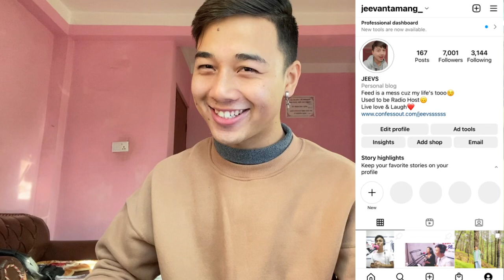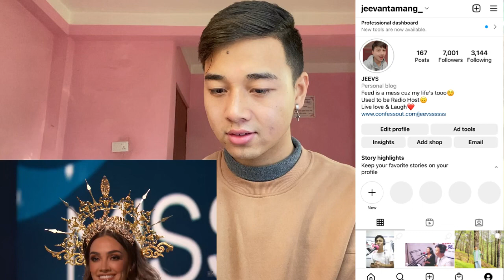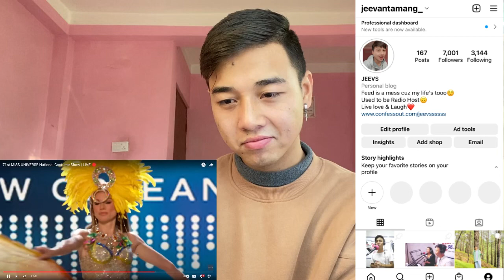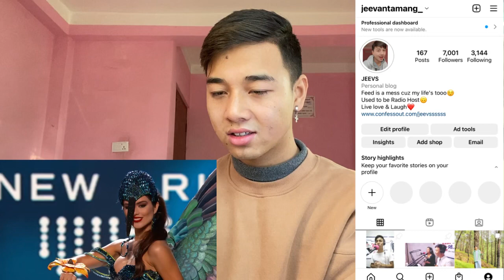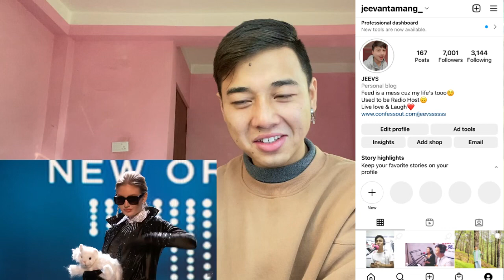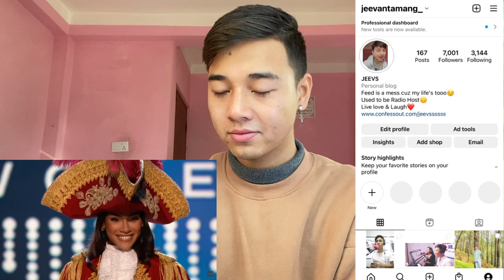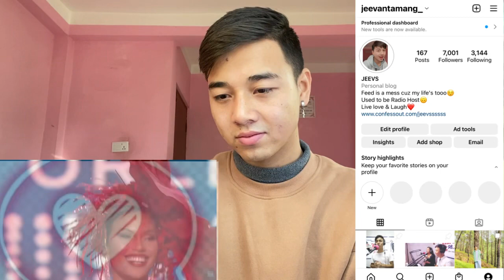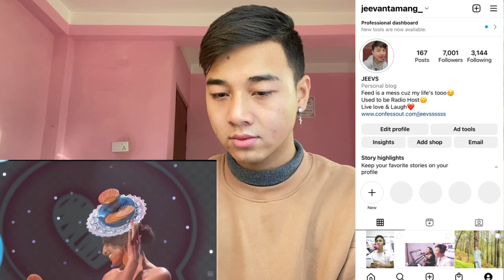MISS UNIVERSE 2022 | National Costume Round | REACTION (Darna Isssss Hereeee...)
71st MISS UNIVERSE National Costume Show | LIVE 🔴

71st MISS UNIVERSE Preliminary Competition

Jeevan reacts

Jeevan reacts

TOP 5 BEST IN  PARADE TIME  MISS UNIVERSE 2022

Miss universe Ghana 2022 is Engracia Afua Kaley Mofuman
Miss universe  Usa 2022 is R'Bonney Gabriel
Miss universe  South Africa 2022 is Ndavi Nokeri
Miss universe